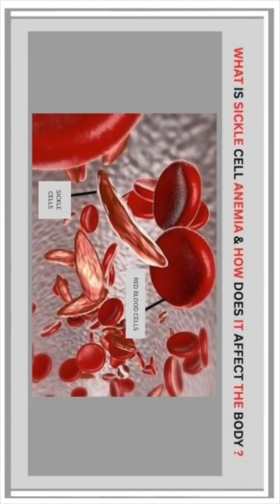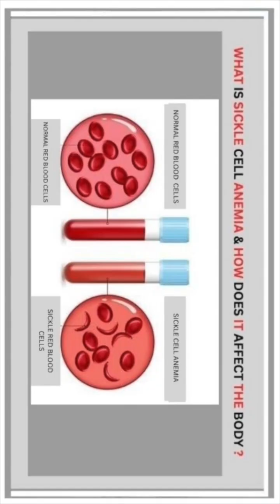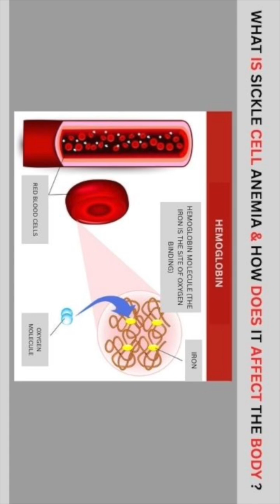What Does Sickle Cell Pain Feel Like? - Prt 7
Sickle cell pain, also known as a sickle cell crisis, can feel like a dull ache or sharp, jabbing pain, and can be mild to severe.

The pain can come on suddenly and out of nowhere, affecting diff- parts of the body like arms, legs, back, and abdomen. Some individuals describe it as worse
than being in labour or post-surgical pain.

Can sickle cell affect caucasian people?

Yes, sickle cell disease (SCD) and sickle cell trait can affect people of all races and ethnicities, including caucasian people.

While it is more common in people of an African descent, SCD is not exclusive to any particular ethnicity.

Important that individuals of all backgrounds to be aware of their sickle cell status, especially if they have a family history of the disease or come from populations where it's more prevalent.

A quick blood test can determine if someone has sickle cell trait.

How do you test for sickle cell?

Sickle cell disease is diagnosed through blood tests that detect the presence of the abnormal hemoglobin, which causes the blood cells to become sickle-shaped.

The Importance of Testing.

Carrier testing is important for individuals who may be planning to have youngsters of their own, as it can inform them of their chances of passing the condition on to their offspring.

In the UK, screening for sickle cell and thalassemia is offered to all pregnant women and newborns, to identify those who may have a chance of being carriers.